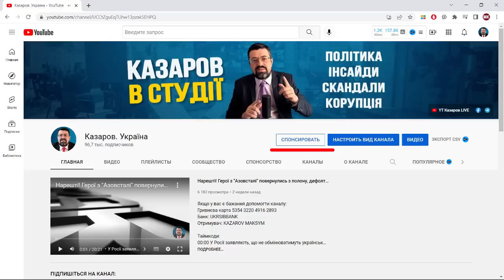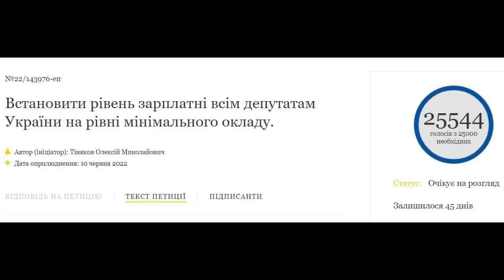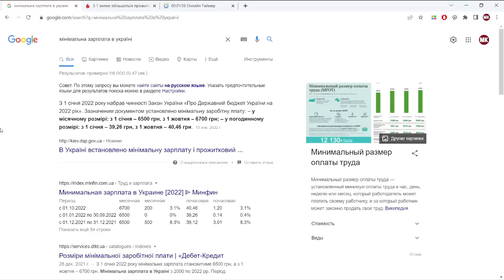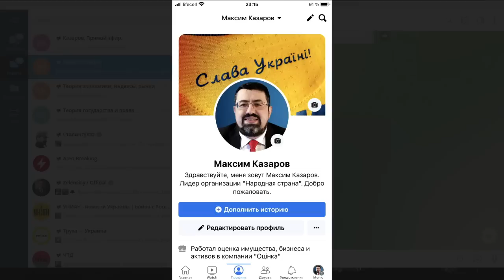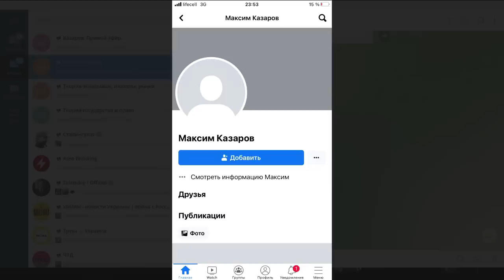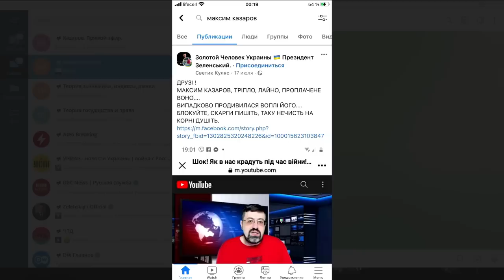Петицію підписано! Депутатам мінімальну зарплату! Зеленський мовчить, Фейсбук Казарова заблоковано!